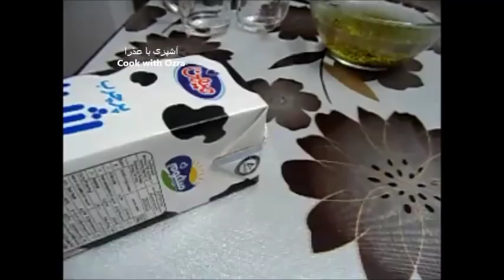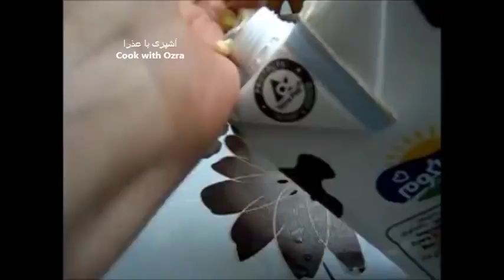سبزه ماش - سبزه سفره هفت سین - sabzeh haft sin - آسان ترین و ساده ترین راه سبز کردن سبزه عید نوروز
رویاندن سبزه بدون کپک زدن و سریع
با استفاده از این روش میتونین هم یک جوانه خوب و تمیز برای سالاد داشته باشید و هم یه سبزه زیبا